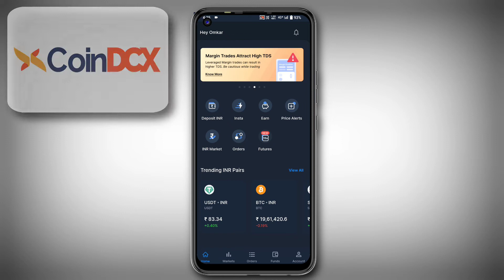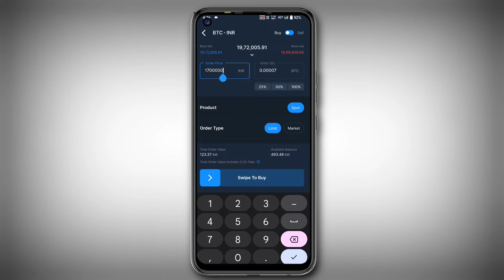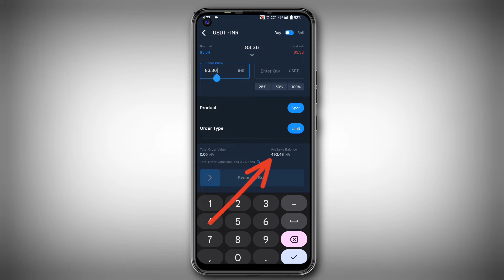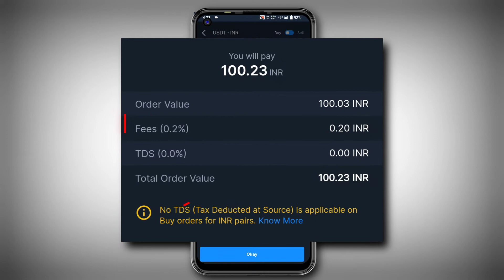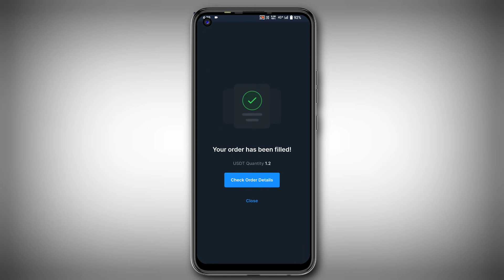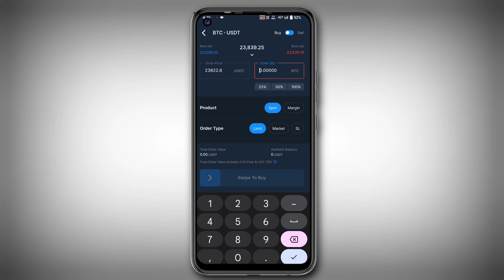CoinDCX Pro Fees, Charges TDS Explain | CoinDCX pro buy and sell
Hello Guys,
In this video we are going to talk about coindcx pro fees and charges. We will se how you can do trading in coindcx pro step by step. How to trading in coindcx pro. coindcx pro buy and sell process in detail. So if you are thinking to invest in cryptocurrency with coindcx pro app then this video is very useful for you. In this video you will find how much you fees coindcx pro charges us to invest in cryptocurrency? We will talk about trading fees of coindcx pro, coindcx pro selling fees, coindcx pro buying fees, coindcx pro trading fees, coindcx pro withdraw fee. So watch this video carefully end it till the end and you will find the solution of coindcx pro fees and charges completely. Thank you Take care of yourself and your family..

coin dcx pro coin ko sell buy kaise kre,
coindcx buy sell charges,
buy bitcoin india,
coindcx pro buy and sell,
coindcx pro buy and sell limit,
coindcx pro me buy and sell kaise kare,
how to buy and sell cryptocurrency in coindcx pro,